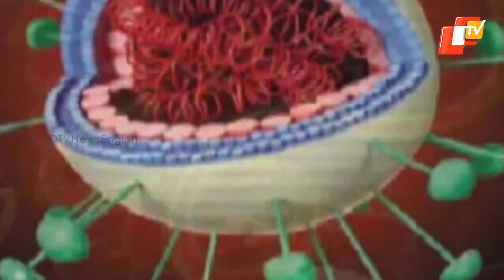Odisha CM Naveen Patnaik To Chair Top Meet To Review Covid | OTV News English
BF.7 Omicron subvariant scare, Odisha Chief Minister will chair a high-level meeting to review Covid situation in the state tomorrow.